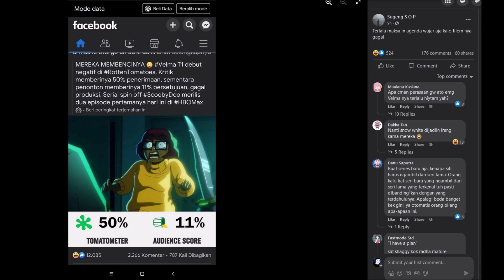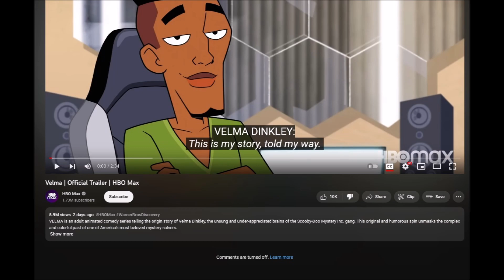Waduh, rusak sih ini... 💀💀💀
bruh